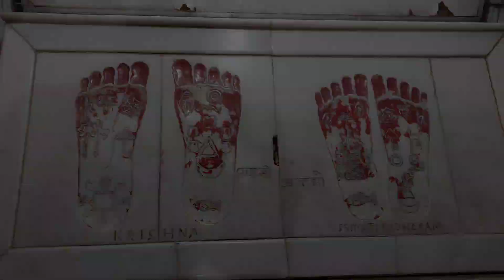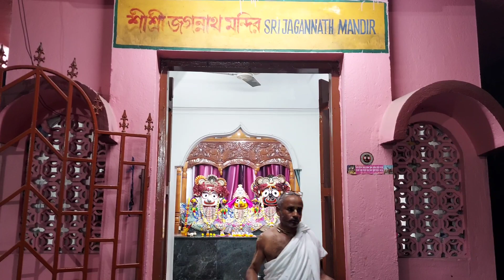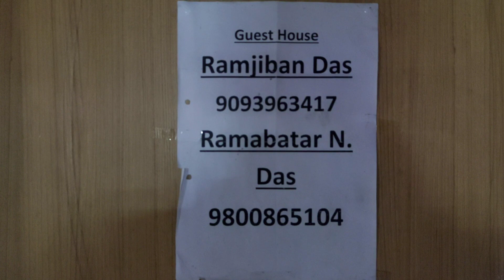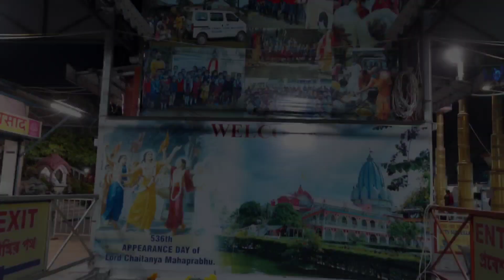Siliguri ISKCON Mandir || ইস্কন মন্দিরের সন্ধ্যা আরতি || ISKCON at North Bengal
Route- NJP to Sevoke more. Sevoke more to Payel More/ Iskcon more. Payel more to Iskcon.